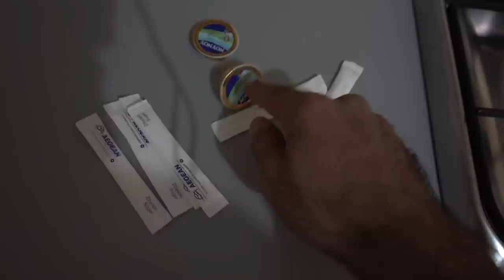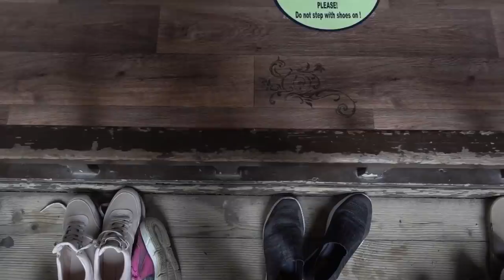Με διώξανε απ το σπίτι μου + Τελευταία προπόνηση στην Κύπρο (Σαντ)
Ένα βλογκάκι.

Αν θέλεις να γίνεις η καλύτερη εκδοχή του εαυτού σου και να σε βοηθήσω να πετύχεις τους στόχους σου:

[INSTAGRAM] @sharosetofitness